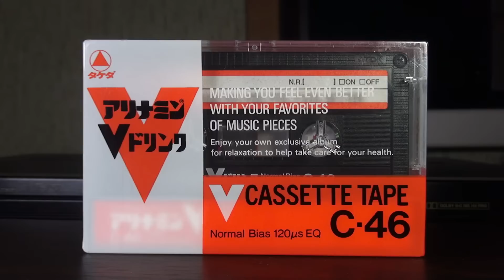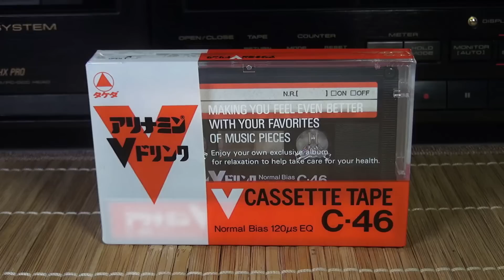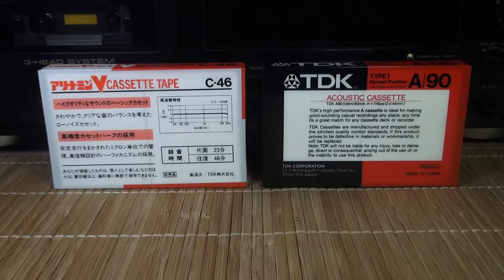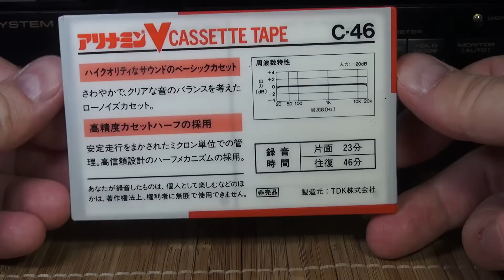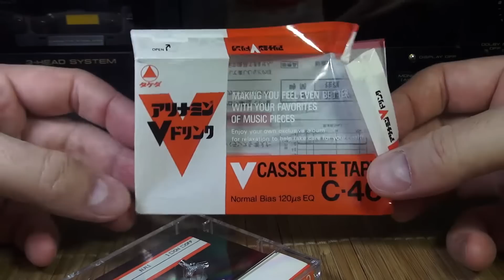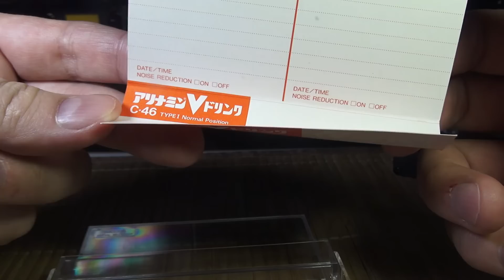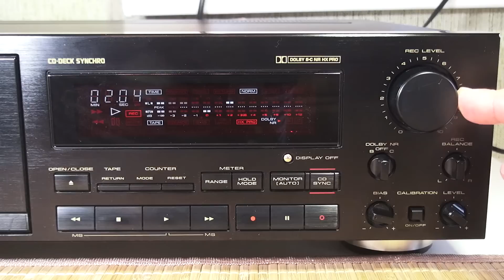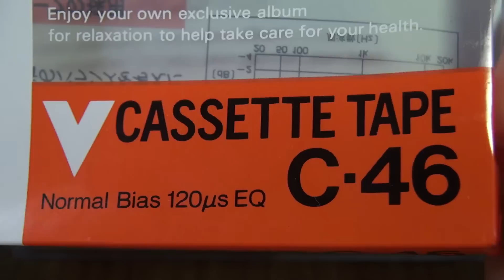Аудиокассета FIJA! Необычный клон TDK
Вскрытие, обзор и тестирование клона кассеты TDK A90.
Телеграмканал! Присоединяйтесь!